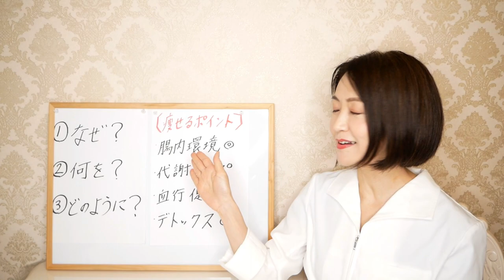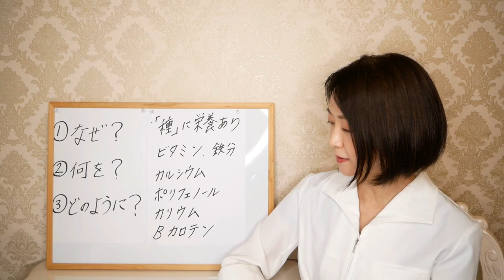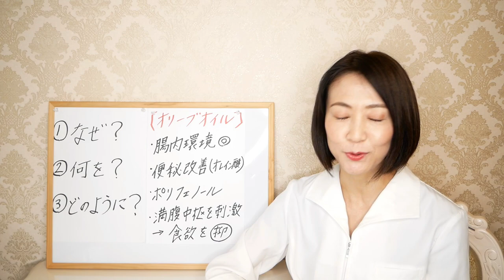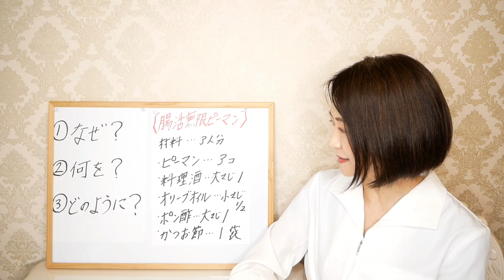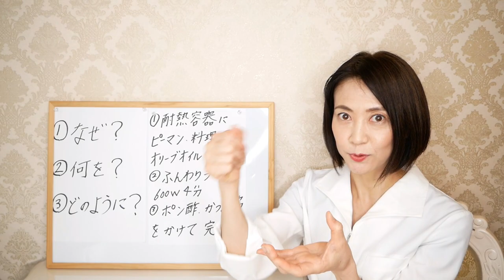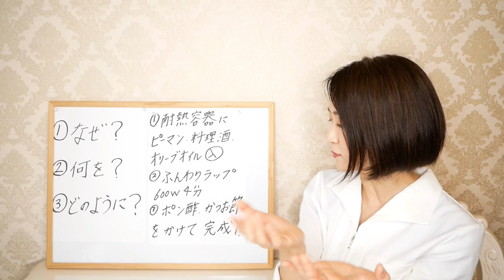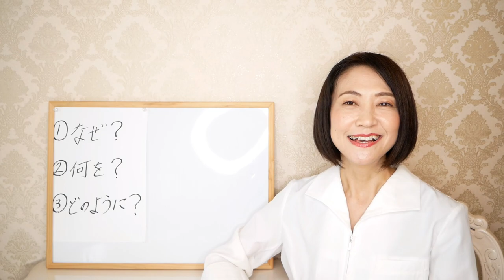【食べてやせる】魔法の食材ピーマンで食べて痩せる！血流促進と脂肪燃焼効果の最強野菜を活用した無限レシピ【腸活ダイエット】